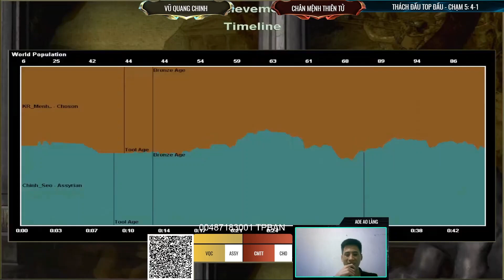Assy 1A vs Choson Full L - Kèo Siêu Dị Trong Đế Chế | AOE Highlights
AOE Highlights: Assy 1A vs Choson Full L - Kèo Siêu Dị Trong Đế Chế.

AOE Ao Làng là kênh chuyên đăng tải, phát trực tiếp các kèo đấu của cộng đồng AOE Ao Làng.

Cảm ơn mọi người!